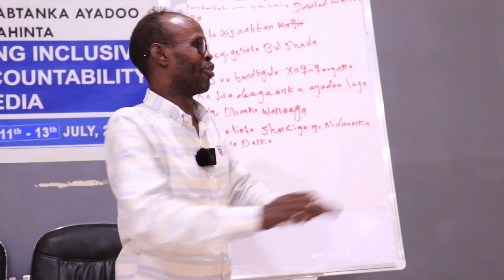GALMUDUG OO MAANTA TABABAAR UGU SOO XIRTAY GAALKACYO SAXAFIYIIN IYO XUBNO KATIRSAN BULSHADA........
Wasiirka warfaafinta Galmudug ayaa Tababar sare loogu qaadayo aqoontooda usoo xiray   Saxafiyiin iyo Xubno ka tirsan bulshada.